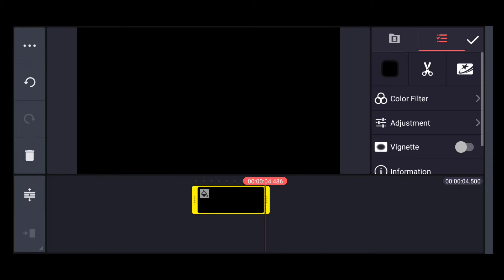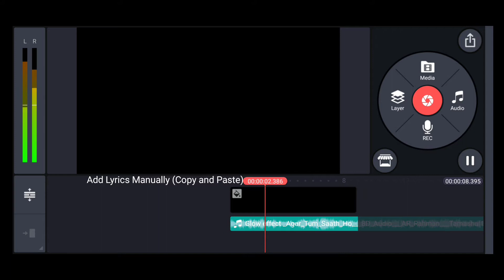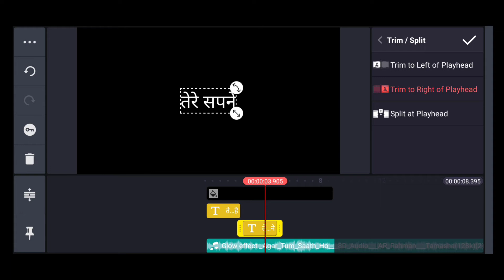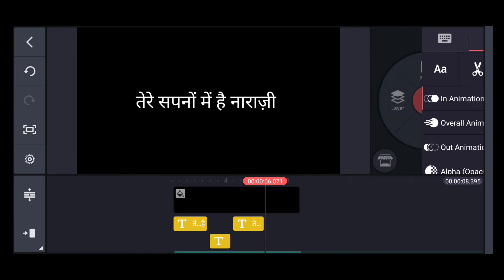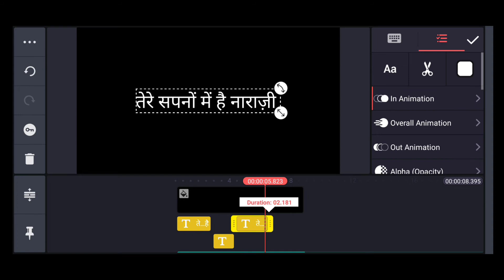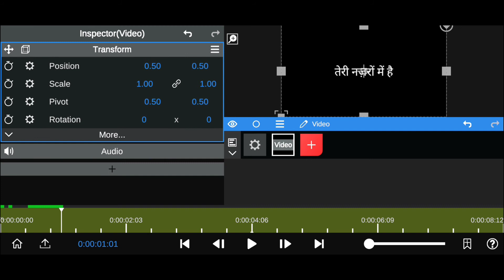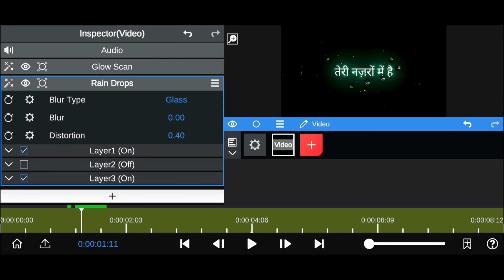Glowing Text Effect in kinemaster || Rain Drops effect || kinemaster Mobile Tutorial - RST PIXELS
Hi guys welcome back to our Channel RST PIXELS, today in this video iam going to teach  How To Make Glowing Text in kinemaster in Hindi || Black Background, hope you guys like it and pls do consider like if you like my videos and SUBSCRIBE for more updates THANK YOU

5. PixelLab

01:00
02:00
03:00
04:00
05:00
06:00